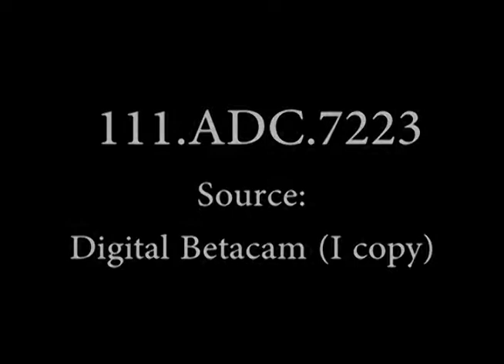Operation Highjump Task Force 68 - Admiral Byrd Antarctic Expedition (1946-47) Reel 2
111 ADC 7223-1 Signal Corps ADC 7223 SOURCE: AFCF (US Navy) FILM: ARCH & APC MP 577' ea Silent
BYRD ANTARCTIC EXPEDITION 1946-47 Operation Hi-Jump Task Force 68 (No Captions) AV, Antarctic wastes. Animated map of area from Ross Shelf to Wendell Sea. LS, building at Little America; windstorm blowing.MS, Commander Richard E. Byrd in one of the buildings at Little America going over charts with some of the men.VS, C-47 (RF4) equipped with skis moving over the iceLS, RV, as the plane lifts off ground. Scene of C-47 (RF4) making jet-assisted take-off, camp at Little America.Small body of water surrounded on three sides by ice. Plane equipped with skis landing; smudge pots going on field.LS as a man with flag signals in plane. MS, Admiral Byrd getting out of plane and shaking hands with Adm Richard H Cruzens. MS, Adm Byrd talking to one of the men. MS, Adm Byrd posing with five other men.Men unloading camera plate holders from plane.Int., men checking panorama photographs.Pan, box of supplies stacked on ice.Few men walking about in scene.LS, men carrying boxes from the supply dump to trench.Men in trench which will be used for storage, setting boxes in place.